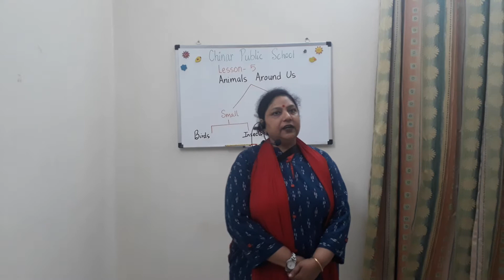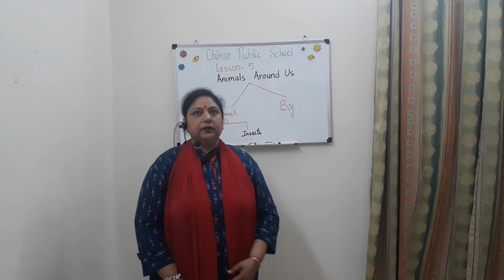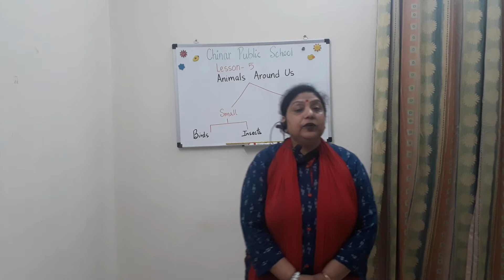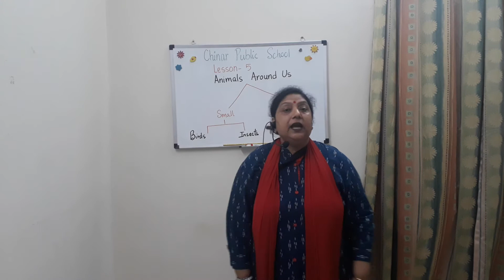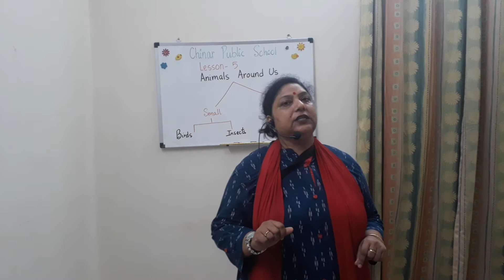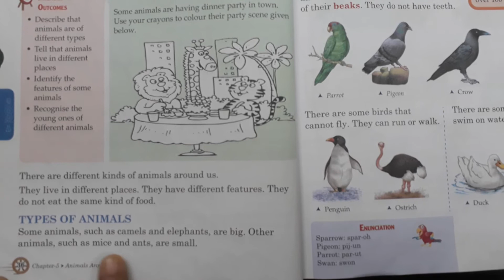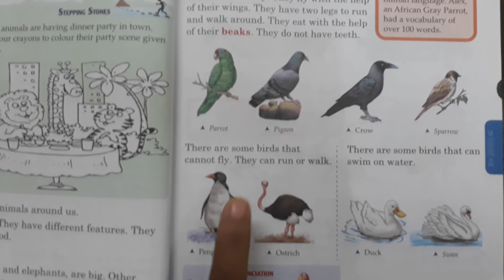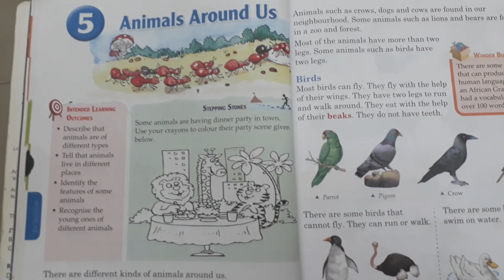Lesson-5 Animals Around Us (part-2)